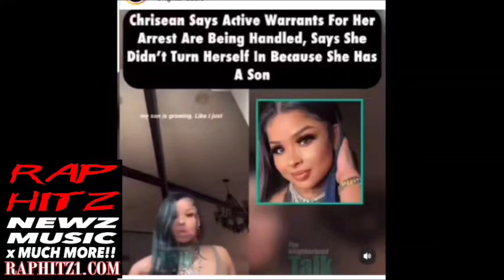Chrisean Rock ON THE RUN Like Tay K After REFUSING To Turn Herself Into Jail‼️👀😮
The REAL REASON An ARREST WARRANT Has Been ISSUED For Chrisean Rock‼️ (Hint: Woah Vickey x Tamar) 👀😮

The REAL REASON Kodak Black MIGHT Be Headed RIGHT BACK TO JAIL After JUST Getting Released‼️👀😮

Here's How King Von SLIPPED Those Hand Cuffs OFF To CATCH 051 OP + The 051 Kiddo CONNECTION x UPDATE

WIN A FREE Bluetooth Stereo, Party Lights or Rap Hiz Promotion‼️ DETAILS BELOW👇

STEP 1: Subscribe, Like x Comment on this video to Enter‼️ If this video gets over 100 likes, we will pick 1 winner from the comment section with an option of available prizes.

Would you like to get paid to host a monetized you tube channel⁉️🤑💰💵

I am looking for someone to host a monetized you tube channel for me. You will get paid once per month to upload on the channel. Your pay will be half of the earnings for that month. Must be able to upload a minimum of 3 videos per week of original content exclusive to the channel. For more details...

or

Please Chip In $1 OR MORE To support RAP HITZ.